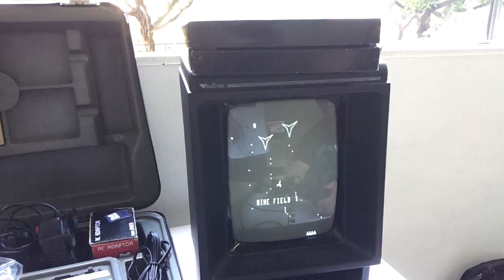Encontro Canal 3 RJ 28/07/2012